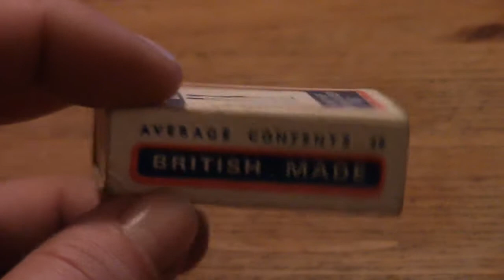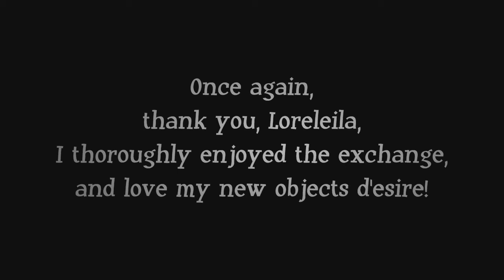Opening a Parcel from Loreleila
When Loreleila spotted a curious looking mirror in one of my videos recently she developed object-envy for it, and I happily fulfilled that yearning by sending it to her, along with an odd assortment of objects I thought she also might like.

This video details her real-world response to that package. What I didn't know when filming this video, and which I found out from her letter, was the significance of the items she had sent. The two pieces of stone were from Santorini, Greece, the site of the enormous volcanic eruption that has been linked to Atlantis and the Exodus stories in the Bible.
 The book of poetry was actually penned by Loreleila's grandfather. I had admired her video reading from his journal.
 The card with the letter inside I had completely disregarded in the video but was in fact a Loreleila original, created by the light of an oil lamp during a power cut. It features a bubble-blowing dragon!
 The little spoon was indeed from Boscastle and is apparently a 'tea-caddy spoon'. Well, if it's a spoon for tea then, really, it should have my name on it!
 The piece of slate with the slogan 'For You' came from the same series as those featured in another favourite video of mine where Loreleila surreptitiously placed several such stones in gift shops around Cornwall.
 The piece of crockery came from Loreleila's garden, and could be far older than I suspect. I may seek an expert opinion on that... ..Mr. s0up!
 The chicken is - of course - a cockerel. Trust a city boy like me not to spot the difference immediately. ;¬)
 The matchboxes cam from a teenage collection fed by Loreleila's father's world travels.
 And The Prophet? Well, everyone should have a copy of that on their shelf. I certainly do, and now Loreleila's spare has become mine. I press that book on people from time to time and I always get a bewildered reaction. As in, what is an atheist doing promoting such a book? My answer is always the same - "because it's brilliant, and it's wise and it's compassionate and just read the damn thing!"